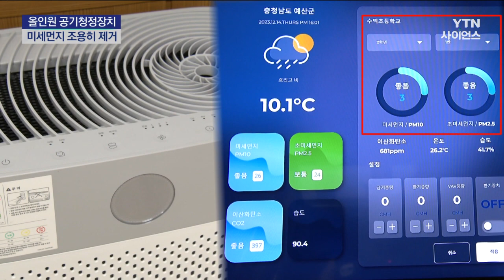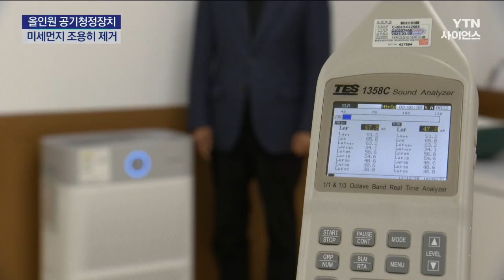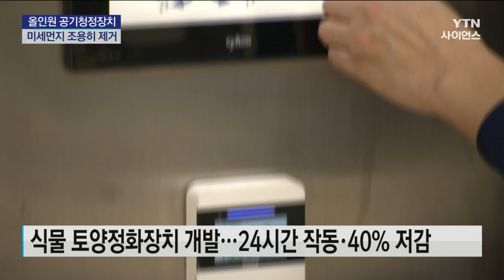교실 내 미세먼지·바이러스 조용히 잡는다...올인원 청정장치 개발 / YTN 사이언스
[앵커]
국내 연구진이 공기청정기를 켜지 않고도 교실 내에 신선한 공기를 종일 공급할 수 있는 독특한 청정장치를 개발했습니다.

소음이 적고, 항균처리까지 가능해 실증 적용된 학교 현장에서도 만족해했지만, 내년도 예산이 대폭 삭감될 예정이라 앞으로의 성과 확산은 불분명해진 상황입니다.

양훼영 기자가 취재했습니다.

[기자]
충남 예산 수덕초등학교의 한 교실입니다.

일반 공기청정기는 켜놓지 않았지만 교실 내 공기질은 매우 좋은 상태입니다.

국내 연구진이 개발한 중앙공급형 통합 청정장치가 설치됐기 때문입니다.

기존에는 천장에 있는 공조기와 일반 공기청정기를 함께 사용해야 했지만, 새로 개발한 통합 청정장치는 깨끗한 공기는 위에서 나오고, 미세먼지를 포함한 오염된 공기를 바닥에서 빼냅니다.

한마디로 교실 안에는 아무런 장치도 보이지 않은데, 깨끗한 공기가 교실 내에 고르게 분포되는 것은 물론 기존보단 35% 더 빨리 미세먼지 제거가 가능합니다.

또, 학교 외부에 설치된 중앙공급형 공조기는 온습도 조절과 함께 항균·항바이러스 필터를 장착해 살균된 공기를 교실로 보내줍니다.

[장춘만 / 건설기술연구원 ...